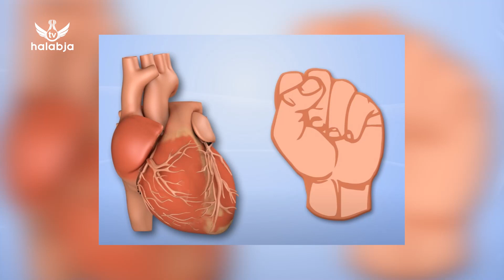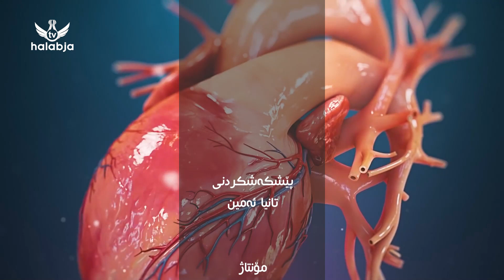چی دەزانیت دەربارەی دڵ؟